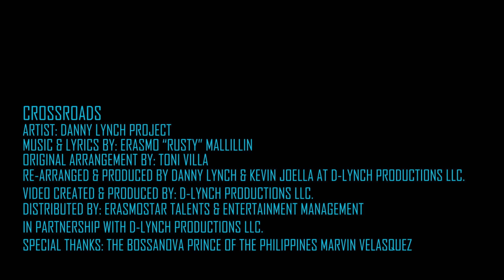CROSSROADS - Danny Lynch Project Official music video